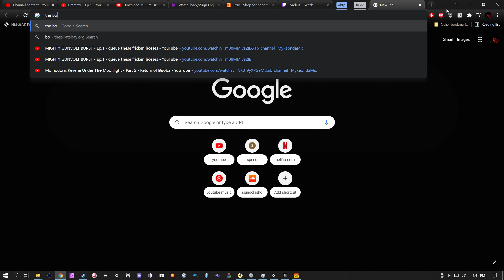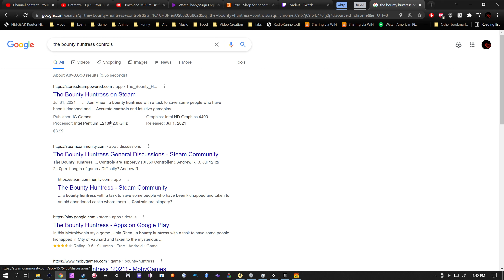The Bounty Huntress - Ep 1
a hidden gem fo sho